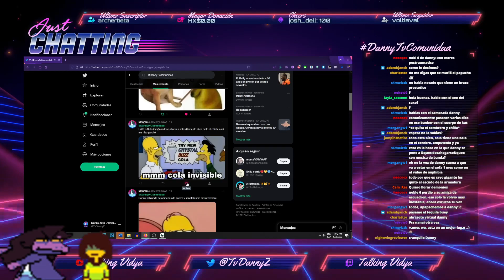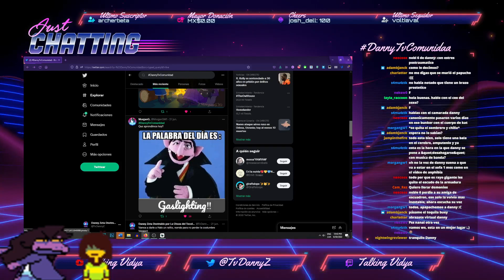Danny Juega Halo Reach - Parte 3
JORGE NOOOOOOOOOOOOOOOOOO